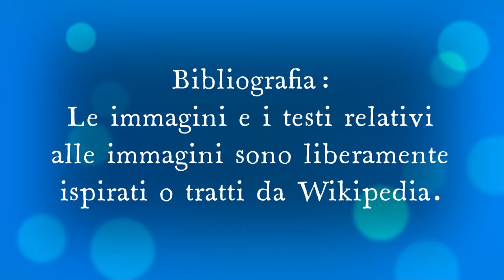Salvi Racconta una barzelletta Perché i palloncini si danno delle arie